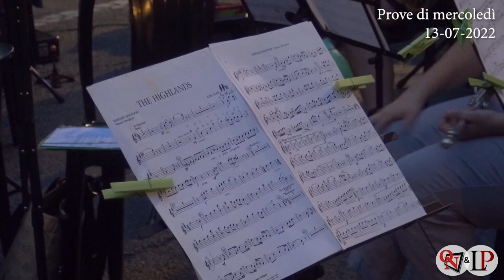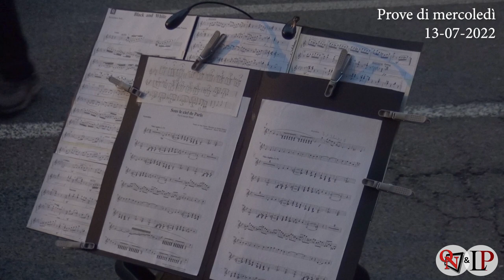PONT CANAVESE - XXVI Concert dla Rua: sabato 16 luglio il grande concerto